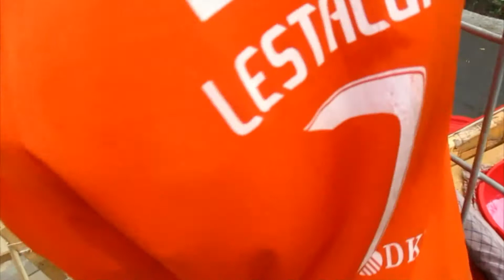Borong Ice Cream Terenak Di Dunia Cuma 2000 Perak